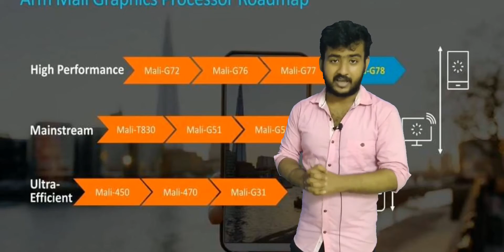Samsung Exynos 1080 is really best then Snapdragon 865 Plus 🔥🔥🔥 / 5nm chipset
Hello doston main is video me bataya hai ki agar app Samsung lover ho...
Toh app ko good news deta ho ki
Snapdragon ko hila diya Exynos 1080, chipset ne. snapdragon vs exynos,galaxy s20 ultra camera,s20 snapdragon vs exynos,exynos vs snapdragon,snapdragon 865,snapdragon vs exynos,snapdragon 865,why samsung doesnt use snapdragon,why samsung use exynos,snpadragon 5G,exynos 9611 vs snapdragon 710,Snapdragon vs mediatek,Qualcom snapdragon vs mediatek,Best processors for mobile phones,Snapdragon 720g vs samsung exynos 961